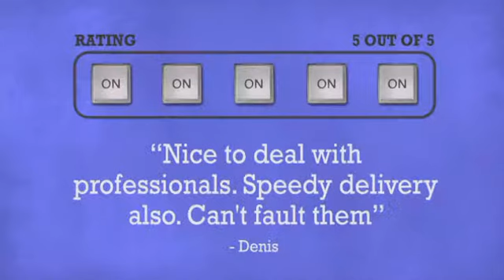RCF ART 315 MKIII - DJkit.com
For more information on the RCF ART 315 MKIII and to purchase from DJkit.com